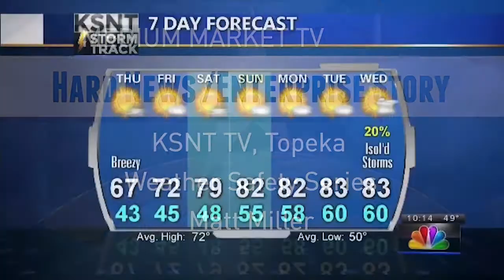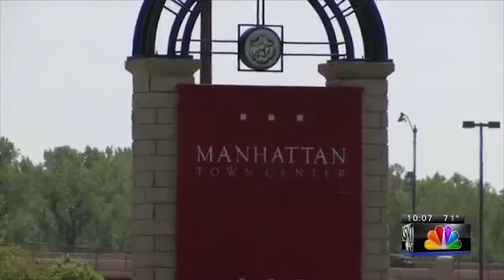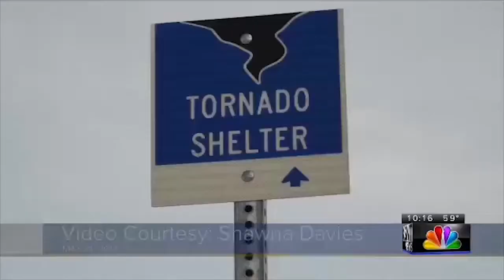KAB Awards 1st Place C 3 Hard News Feature Enterprise Story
KSNT TV, Topeka
Weather Safety Series
Matt Miller